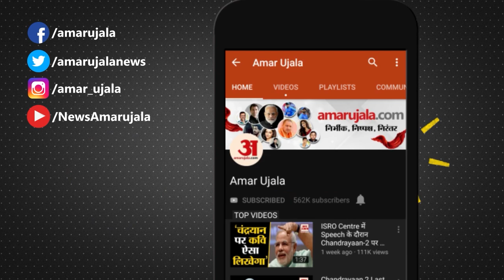Union Budget 2023: हेल्थ सेक्टर के लिए बड़ी घोषणा, 2047 तक इन बीमारियों को खत्म करने का रखा लक्ष्य